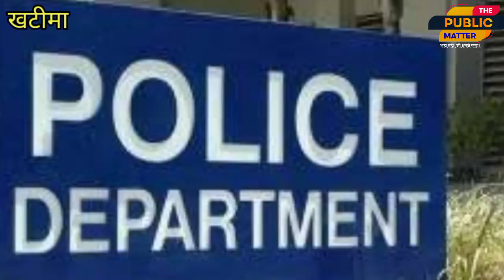आखिर कहां किशोरी के साथ जबरन गैंगरेप जानिए पूरा मामला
आखिर कहां किशोरी के साथ जबरन गैंगरेप जानिए पूरा मामला।thepublicmatter